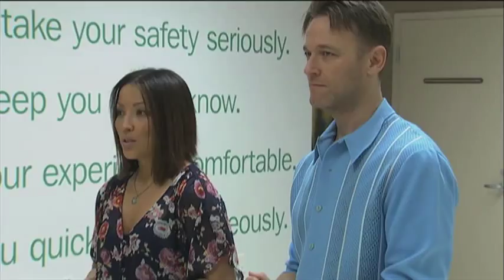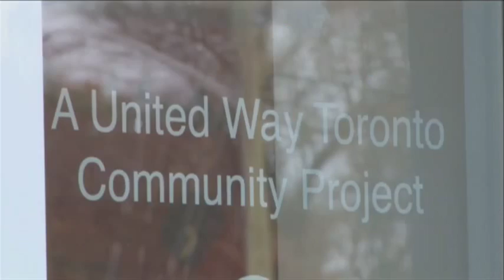Canada Sings Season 2: GO Transit